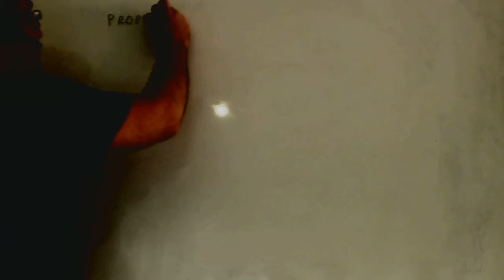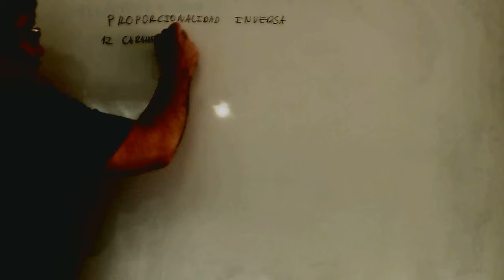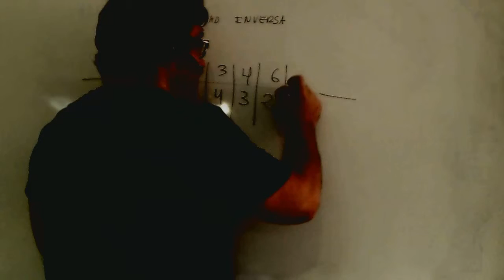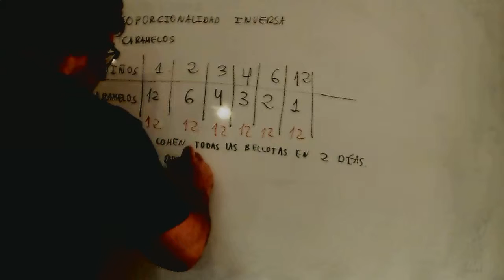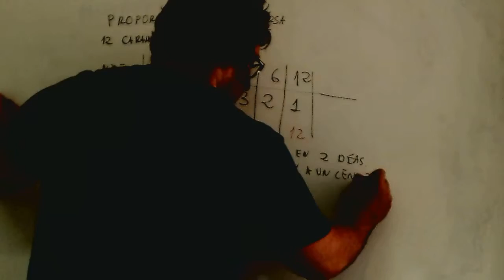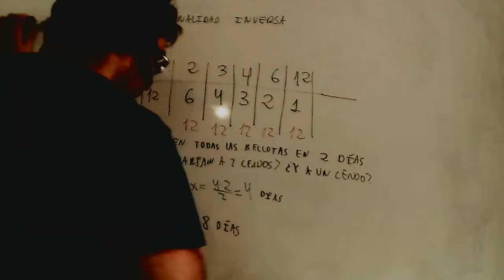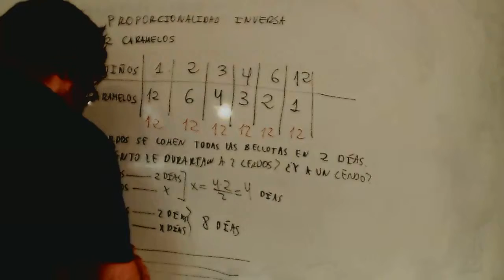Proporcionalidad inversa Matematicas 2º ESO Academia Usero Estepona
Proporcionalidad inversa Matematicas 2º ESO
Academia Usero en Estepona, el centro de formación con más vídeos en Internet del Mundo presenta: Proporcionalidad inversa Matematicas 2º ESO